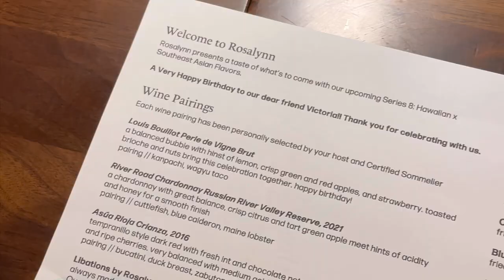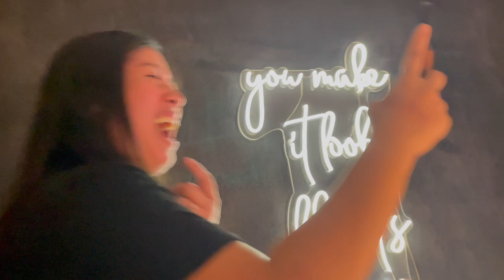Caviar, Wagyu, Uni + More! Amazing Tasting Menu @ Rosalynn Supper Club in LA | Celebrating Victoria!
Caviar bumps? Australian wagyu? Uni and scallop hand-rolls? Lobster with bone marrow???😱 The list goes on with Rosalynn’s Series 8: Hawaiian x Southeast Asian Flavors tasting menu! The dining experience was loaded with amazing and delicious items that will definitely keep you wanting to come back (HINT: oh yes, we’re headed back soon!).

Although this may be a little delayed, we just had to share how much fun we had celebrating Victoria’s birthday all thanks to Mike’s wonderful idea of surprising her at Rosalynn’s with a bunch of people that love her so much (and food🤣)!

Come experience this with us and be on the lookout for Rosalynn’s next dining events!

ABOUT OUR CHANNEL:
KokoVentures is named after our greatest companion, Kokochin, a beautiful Yorkie-Coton de Tulear mix. Whether she's leading the pack or waiting anxiously for us to return, this channel is dedicated to her love of adventure. Follow along as we share with you our sweetest escapes from our everyday lives as healthcare providers, including all things travel, food, and all memories made with family and friends!